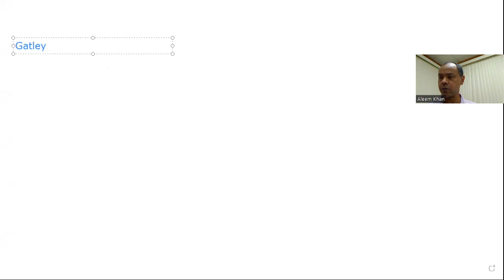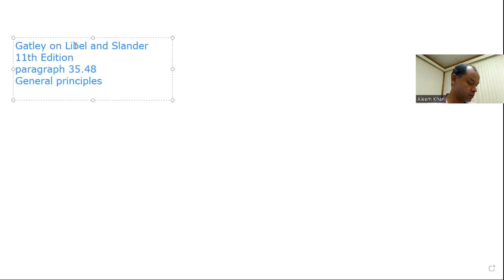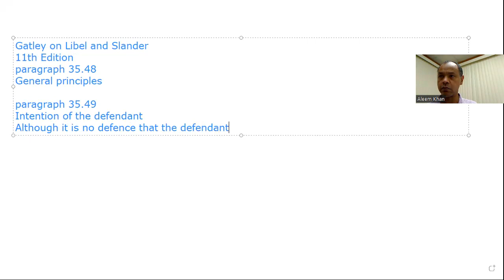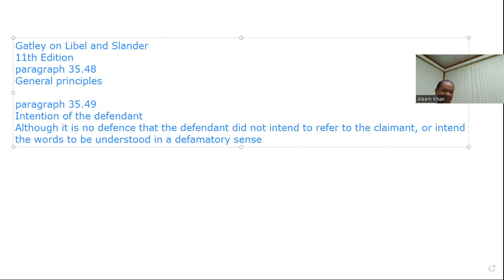Course on Libel and Slander for Journalists [Class 50]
IN THIS CLASS:

Facts which tend to disprove malice

Gatley on Libel and Slander
11th Edition
paragraph 35.48
General principles

paragraph 35.49
Intention of the defendant
Although it is no defence that the defendant did not intend to refer to the claimant, or intend the words to be understood in a defamatory sense

IN THE NEXT CLASS:

Facts which tend to disprove malice continued...
Gatley on Libel and Slander, 11th Edition
page 1232, paragraph 35.50
Defendant not the original author

Claimant's own conduct
35.51 Relevance in assessment of damages

This course is being delivered by Aleem Khan, Lic., editor of NEWS.CO.TT and a former Bloomberg Caribbean and Central America correspondent.

The objective of this course is to help journalists against whom baseless defamation claims may (have) be(en) brought especially in jurisdictions where there are no anti-SLAPP laws.

The course is especially relevant in the wake of the PanamaPapers and the PandoraPapers as many of the attorneys named in those scandals have free judicial resources at their disposal (their own law firms) to gratuitously persecute journalists with baseless claims causing them disproportionate trouble and expense, and causing a gag in discussion as the matter remains sub judice - an impermissible collateral objective

In English law, the intent to gag discussion will be grounds to strike out the case but the gag keeps the journalist and other media silent on the issue, buying time for the attorney to pervert the course of justice. However, the Truth is irrepressible and cannot be defeated.